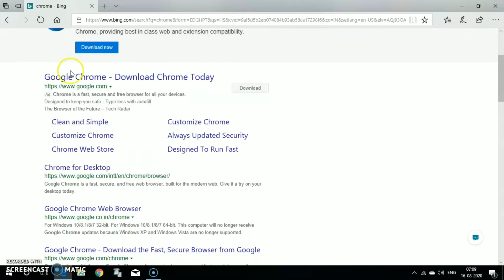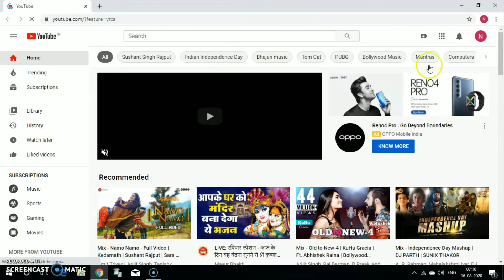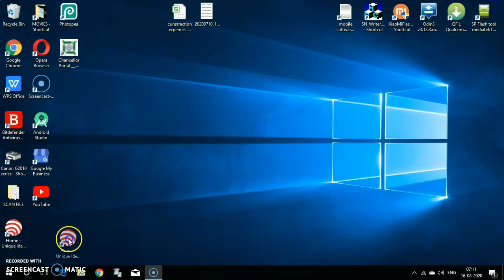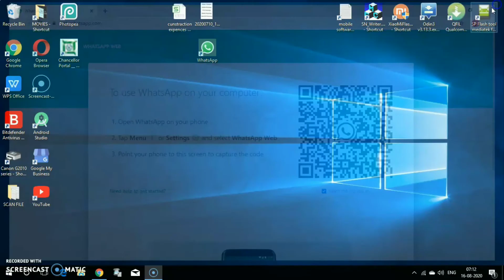how to create websites shortcut in desktop PC? कंप्यूटर में शॉर्टकट कैसे बनाते हैं?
to create shortcut in Windows PC first install Google Chrome browser if you don't have. after installation open Chrome browser and visit your website, which you want to create shortcut, after that website page click on three dots on top of right corner. there you will see lots of option. move your cursor on more tools, here you will find some other option under More tools, you'll see create shortcut option here just click on it. after that you will get a pop up, just click on create shortcut and that's it you will see a logo of that particular website on your desktop. just double click on that logo and you will directly visit that website in chrome browser.

Timestamp 👇
Introduction - 00:00
Downloading Google Chrome - 01:10
Create shortcut on desktop PC using Chrome 👇
Create YouTube shortcut - 01:47
Create UIDAI website shortcut- 02:55
Create whatsapp shortcut - 04:00

1.  इसके लिए आपको सबसे पहले अपने कंप्यूटर में गूगल क्रोम को इंस्टॉल करना होगा। अगर पहले से इंस्टॉल है तो आप उस गूगल क्रोम ब्राउजर को खोलें।

2.  ब्राउज़र में जाने के बाद आप उस वेबसाइट का यूआरएल टाइप करें जिसका शॉर्टकट आपको बनाना है जैसे अगर आपको यूट्यूब का शॉर्टकट बनाना है तो आप वहां टाइप करेंगे youtube.com

3.  वेबसाइट खुल जाने के बाद ऊपर दाहिने कोने में आपको 3 डॉट्स देखेंगे जिस पर आप को क्लिक करना है।

4. यहां आपको कई सारे ऑप्शन दिखेंगे जिसमें से आपको आपके माउस कर्सर को More tools पर लेकर जाना है।

5. कर्सर को इस पर लाते ही कुछ और ऑप्शन आपको दिखेंगे जिसमें से आपको क्रिएट शॉर्टकट पर क्लिक करना है।

6. क्लिक करते ही आपके पास एक पॉपअप आ जाएगा यहां अगर आप चाहे तो उसका नाम अपने हिसाब से बदल सकते हैं, नहीं तो वैसे ही छोड़ दे कर आपको बस नीचे create पर क्लिक कर देना है। और फिर ब्राउज़र से बाहर आ जाना है।

7. बाहर आकर आप देखेंगे तो आपको उस वेबसाइट का एक लोगों आपके डेस्कटॉप स्क्रीन पर दिखाई देगा, जिस पर अगर आप दो बार लगातार क्लिक करते हैं तो आप सीधे उस वेबसाइट तक पहुंच जाएंगे।